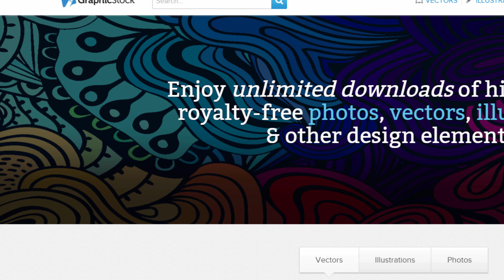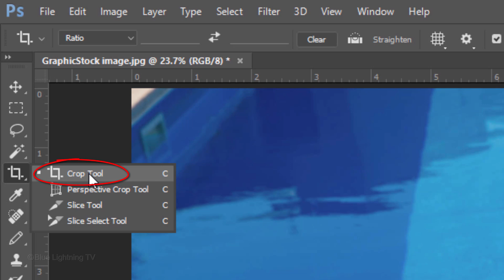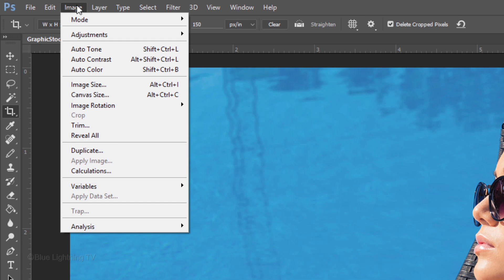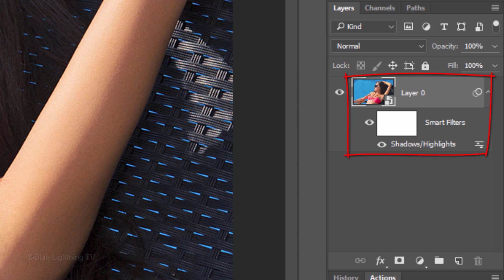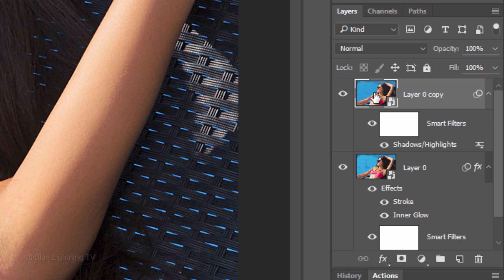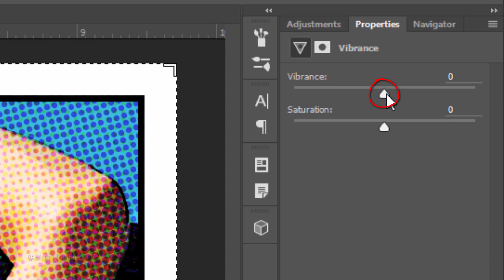Photoshop Tutorial: How to Quickly Make a Comic Book, Pop Art, Cartoon from a Photo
Photoshop CC 2015 tutorial showing how to quickly and easily transform a photo into a comic book-style, pop art cartoon!

For a limited time, get 6 Months of Unlimited, High-Resolution Images from GraphicStock for only $39!  Click this link: